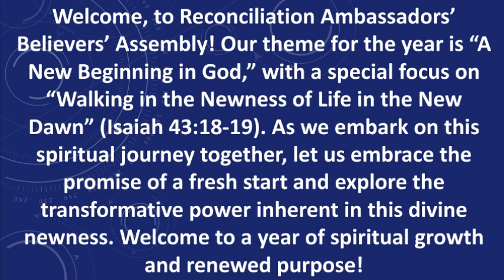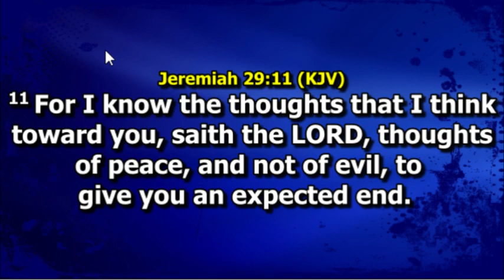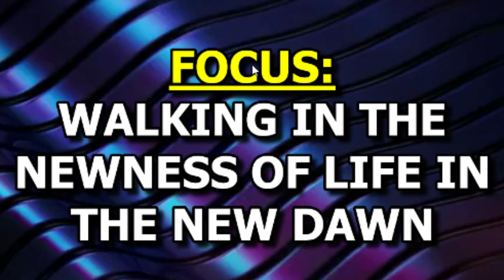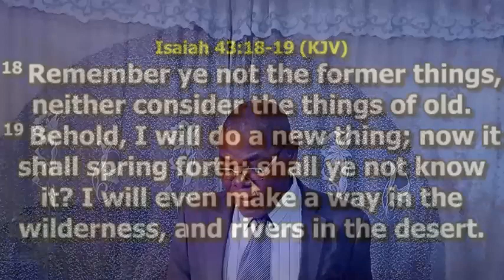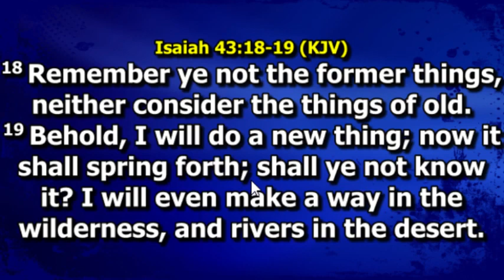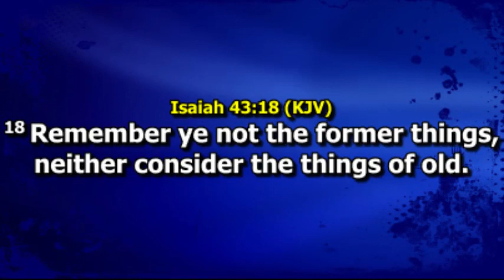WALKING IN THE NEWNESS OF LIFE IN THE NEW DAWN - Part 1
Welcome, to Reconciliation Ambassadors' Believers' Assembly! Our theme for the year is "A New Beginning in God," with a special focus on "Walking in the Newness of Life in the New Dawn" (Isaiah 43:18-19). As we embark on this spiritual journey together, let us embrace the promise of a fresh start and explore the transformative power inherent in this divine newness. Welcome to a year of spiritual growth and renewed purpose!